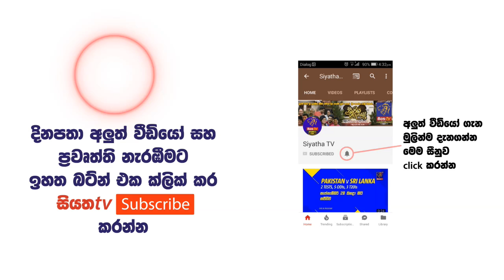ඔබට අදික ලෙස දහඩිය දමනවද ? | 2018 - 07 - 06